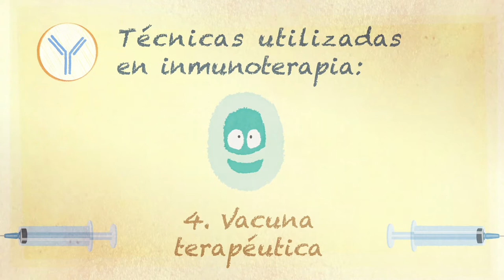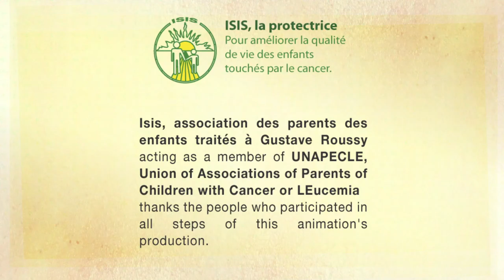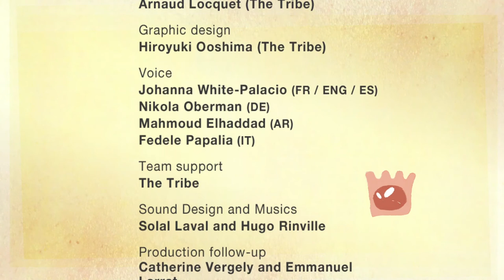Vacuna terapéutica, Técnica utilizada en inmunoterapia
¿Qué es la inmunoterapia?

También puede ver nuestros vídeos sobre el tema:
Técnicas utilizadas en inmunoterapia:
anticuerpos monoclonales
anticuerpos biespecíficos
células CAR-T
Vacuna terapéutica

Proyecto propuesto por Isis, la asociación de familiares de niños tratados en Gustave Roussy (Villejuif 94, Francia) como miembro de UNAPECLE

Isis, la asociación de familiares de niños tratados en Gustave Roussy, en calidad de miembro de UNAPECLE (Unión de asociaciones de familiares de niños con cáncer o leucemia), da las gracias a todas las personas que han participado en la creación, realización y producción de esta animación.

Reflexión y desarrollo del proyecto
Los numerosos revisores y correctores que nos han prestado su ayuda

Adaptaciones lingüísticas
Alemán : Stefan Stapelberg et Thomas August
Inglés : Clémence LLIBRE
Inglés / Alemán / Español / Italiano / Árabe: Agence Kalliopé - Paris

Producción
Voz: Johanna White-Palacio (FR / ENG / ES), Nikola Oberman (DE), Mahmoud Elhaddad (AR), Fedele Papalia (IT)
Animación y realización: Arnaud Locquet (The Tribe)
Diseño sonoro: Solal Laval et Hugo Rinville
Control de producción: Catherine Vergely et Emmanuel Larrat
Producción ejecutiva: Module Etrange - 2020

Socios
Todo nuestro agradecimiento a nuestros socios financieros, que consideraron necesario ofrecer información complementaria a adolescentes y jóvenes. Para que ellos y sus familias puedan comprender mejor los retos y objetivos de esta nueva línea de investigación orientada a desarrollar nuevos tratamientos.

Agencia nacional de seguridad de los medicamentos y productos sanitarios